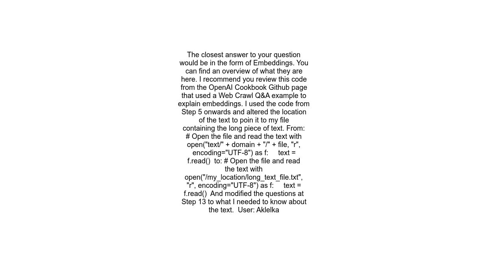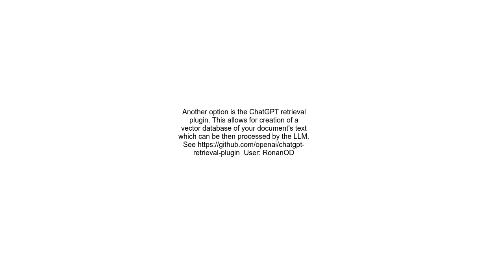How to send longer text inputs to ChatGPT API